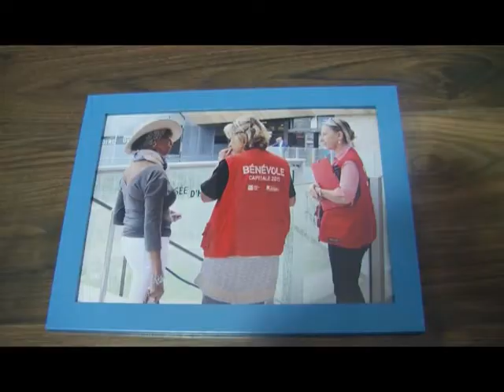BEFORE DU PAVILLON M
Before de remerciements à tous les acteurs qui ont contribué au succès du Pavillon M tout au long de l'année.
Et particulièrement aux bénévoles qui se sont vu consacrés une exposition "Tous Bénévoles" du 6 au 12 décembre.